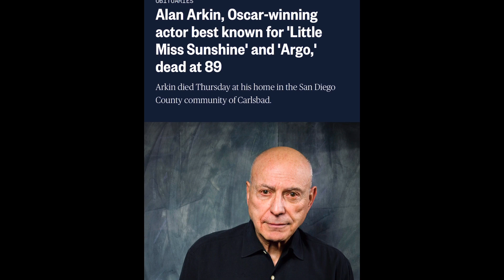Minions: The Rise of Gru Wild Knuckles (Alan Arkin) Tribute